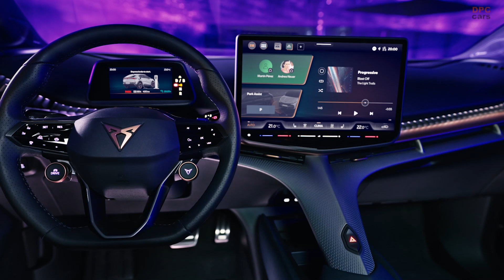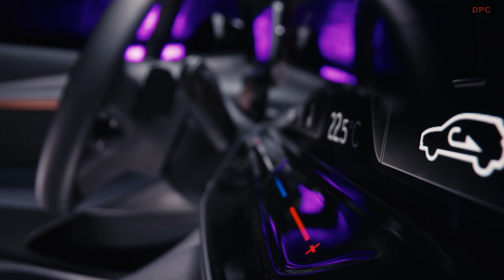2024 Cupra Tavascan All Electric Car Explained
Cupra, a subsidiary of SEAT, has fully revealed its sophomore all-electric automobile and inaugural electric SUV—the Tavascan. Previously previewed, the Cupra Tavascan now emerges, basking in the spotlight.

Two power outputs are available: a 281-horsepower single-motor RWD Tavascan Endurance variant with 402 pound-feet (545 Newton-meters) of torque, and a 335-horsepower dual-motor AWD Tavascan VZ model with 500 lb-ft (679 Nm) of torque. The latter can sprint from 0 to 62 mph (100 km/h) in just 5.6 seconds.

Each version is equipped with a 77-kilowatt-hour lithium-ion battery pack, offering a WLTP range of 342 miles (550 km) for the RWD model and 323 miles (520 km) for the AWD variant. The Cupra Tavascan also provides five levels of energy recuperation and an optional heat pump to maximize efficiency.

Charging the Tavascan from 10 to 80 percent state of charge (SoC) takes under 30 minutes using a DC fast charger with a minimum output of 135 kW. Additionally, the battery can gain 62 miles of range in a mere 7 minutes.

Sporting an SUV coupe silhouette, the Tavascan is Cupra's response to the Volkswagen ID.5, Skoda Enyaq Coupe iV, and Audi Q4 e-tron Sportback. Constructed on the VW Group's MEB foundation, this emotion-fueled, driver-centric SUV was conceived and crafted in Barcelona, Spain.

Slightly exceeding the VW ID.5 in length, width, and height, Cupra's debut electric SUV spans 182.8 inches (4,644 millimeters) in length, 73.2 inches (1,861 millimeters) in width, and 62.9 inches (1,597 millimeters) in height, with a 108.9-inch (2,766 millimeter) wheelbase.

Aesthetically, the Cupra Tavascan borrows from the Tavascan concept car revealed at the 2019 Frankfurt Motor Show, albeit more restrained for mass production. This design language will permeate future electrified Cupra models.

Distinctive features include a bold front end with matrix LED headlights and a three-triangle eye signature, an illuminated Cupra emblem, an expansive lower grille, a dynamic side profile sporting a black A-pillar and dual descending creases, and a rear end with high-set taillights linked by a light strip and an imposing diffuser.

The interior boasts a central backbone supporting the entire dashboard, sleek air vents, a multifunction sports steering wheel, a 15-inch central touchscreen—the largest in a Cupra model to date—powered by a novel Human Machine Interface (HMI), and standard sporty bucket seats.

Passenger comfort is prioritized in both the front and rear, with clever storage solutions integrated throughout. The Tavascan's trunk provides 19 cubic feet (540 liters) of cargo space, slightly more than the Q4 e-tron Sportback but marginally less than the VW ID.5 and Skoda Enyaq Coupe iV.

Incorporating the latest technology compatible with the VW Group's MEB platform, the Tavascan features advancements in powertrain, chassis, connectivity, safety, and convenience.

Similar to its Volkswagen, Skoda, and Audi counterparts, the Cupra Tavascan includes a comprehensive suite of advanced driver assistance systems such as Predictive Adaptive Cruise Control, Front Assist, Connected Travel Assist, Emergency Assist, Side and Exit.